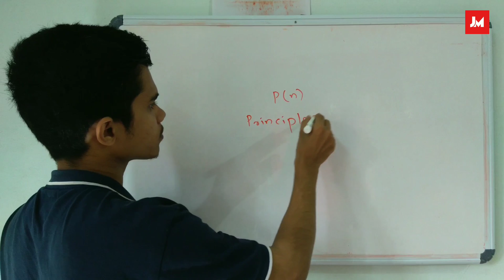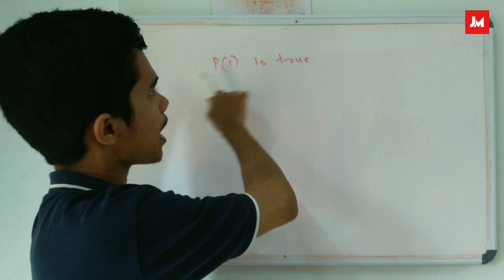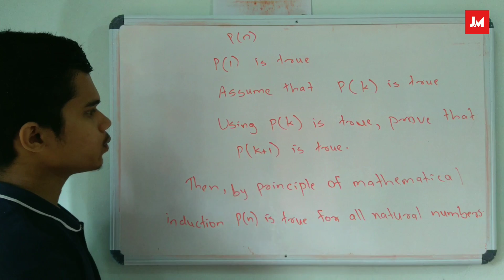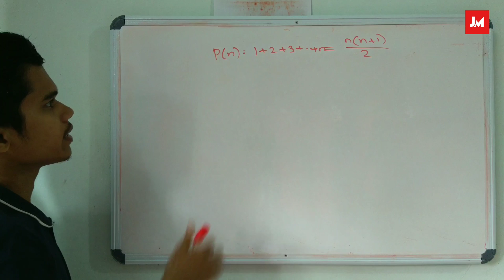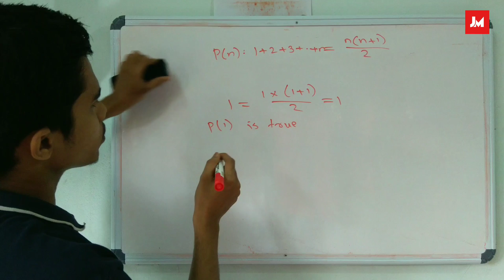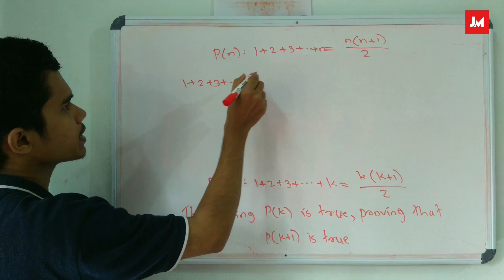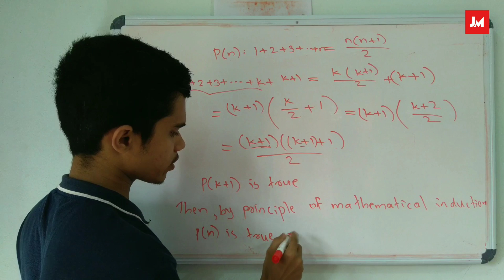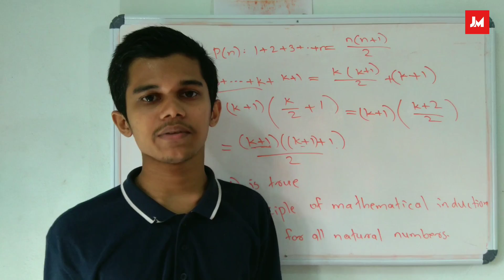Plus One | Maths | Chapter 4 | Principle of Mathematical Induction | Malayalam | Part 1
Plus one Mathematics, Chapter 4.
Principle of mathematical induction, Malayalam class.

principle of mathematical induction class 11 malayalam

If any tuition center needs maths faculty

Summary
One key basis for mathematical thinking is deductive reasoning. In contrast to
deduction, inductive reasoning depends on working with different cases and
developing a conjecture by observing incidences till we have observed each
and every case. Thus, in simple language we can say the word ‘induction’
means the generalisation from particular cases or facts.

The principle of mathematical induction is one such tool which can be used to
prove a wide variety of mathematical statements. Each such statement is
assumed as P(n) associated with positive integer n, for which the correctness
for the case n = 1 is examined. Then assuming the truth of P(k) for some
positive integer k, the truth of P (k+1) is established.
Historical Note
Unlike other concepts and methods, proof by mathematical induction is not
the invention of a particular individual at a fixed moment. It is said that the principle
of mathematical induction was known by the Pythagoreans.
The French mathematician Blaise Pascal is credited with the origin of the
The name induction was used by the English mathematician John Wallis.
Later the principle was employed to provide a proof of the binomial theorem.
De Morgan contributed many accomplishments in the field of mathematics
on many different subjects. He was the first person to define and name
“mathematical induction” and developed De Morgan’s rule to determine the
convergence of a mathematical series.
G. Peano undertook the task of deducing the properties of natural numbers
from a set of explicitly stated assumptions, now known as Peano’s axioms.The
principle of mathematical induction is a restatement of one of the Peano’s axioms.

principle of mathematical induction class 11 ncert in malayalam
mathematical induction class 11 malayalam
plus one maths chapter 4 in malayalam
malayalam lecture
malayalam maths videos
mathematical induction malayalam class
malayalam lecture